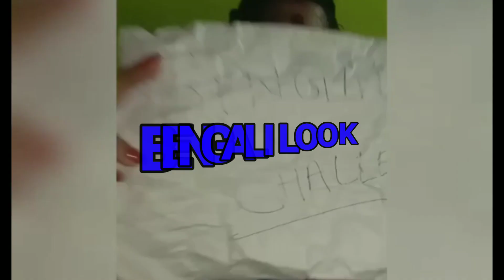Paas The Paper challenge|| Don't rush challenge|| Different Looks|| TikTok training videos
Paas The paper Challenge |Don't Rush Challenge |Trending TikTok Challenge| Indian YouTubers Challenge

Hello everyone

         Hope everyone are well.
This video I m sharing paas the paper challenge.Different look challenge.